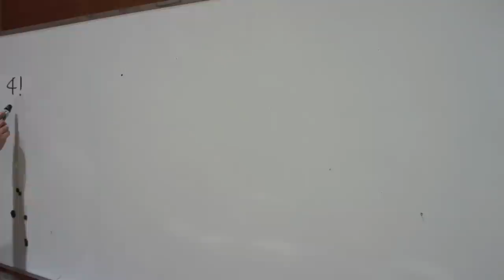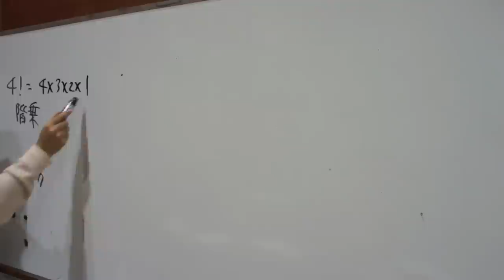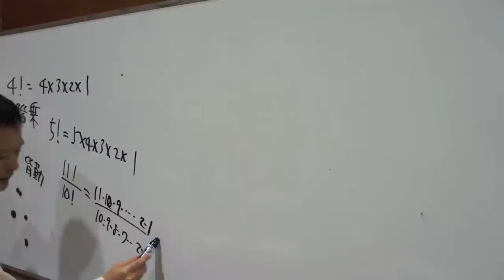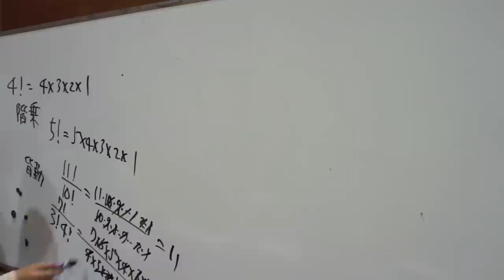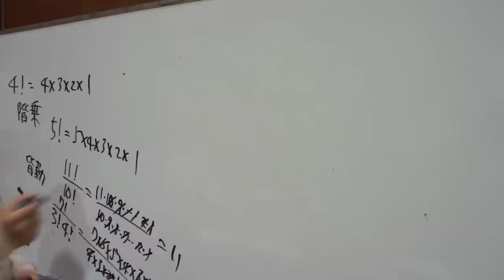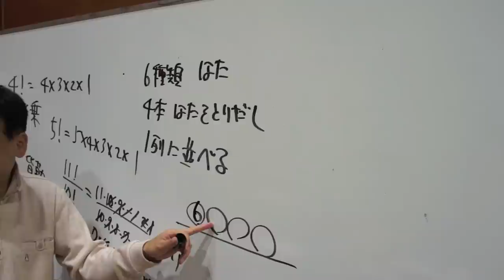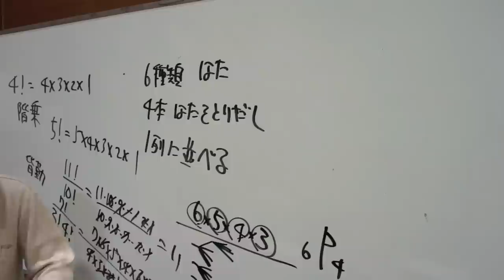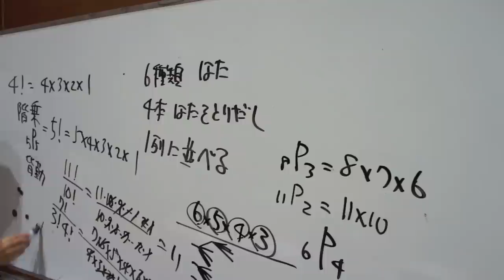福岡チャータースクール／数学教室／場合の数入門14春【上】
新高校１年生に対しての場合の数の予習です。場所は光が丘公民館です。